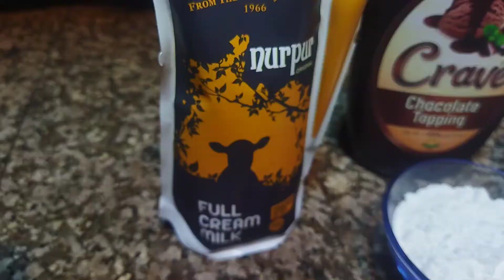Cold Coffee | How To Make instant Cold Coffee | Azeemi Foods